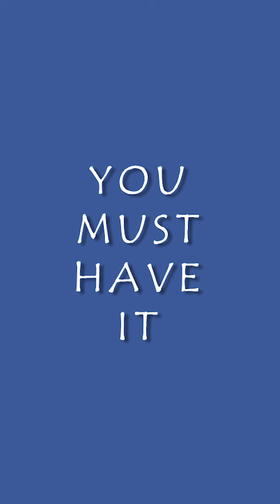Smart Gadgets and Items for EVERY HOME #16 | Versatile Utensils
Items from video:

00:00
00:17 Magnetic Beer Bottle Opener
00:27
00:39 Rotating Kitchen Faucet Aerator
00:57 XIAOMI Blender
01:24 Inflatable Bathtub
01:36 Hair Straightener
01:50
02:15 Oil free Air Fryer
02:36 Hair Spray Bottle
02:51 Acne Patch
03:08 Foldable Car storage box
03:26 Wet Wipes Shoes
03:43 Xiaomi Air Humidifier
04:00 Stainless Kitchen Scissors
04:18 Multifunction Cooking Machine
04:37 Rotating snack Box
04:50 Resistant Silicone Cookware
05:11 Adjustable Jar Opener Stainless
05:24
05:40 Electric Crepe Maker
06:02 Wireless Vacuum Cleaner
06:21 Warm Lined Slippers
06:36 Kitchen Anti-grease wiping rags
06:51 Dishwashing Cleaning Gloves
07:07 Baking Kitchen Tool
07:26 Oven Cookware cleaner kitchen
07:40 Mini Anion Hair Dryer
07:59 Avocado Slicer
08:11 Mouse Board Sticky
08:25 Car Auto Solar
08:38 Multifunctional Electric Cooker
08:53 Multi-function Health Pot
09:07 Mini Vacuum Cleaner
09:21 Kitchen Artifact Stainless
09:36
09:52 Mini Sewing Machine
10:02 Nail Art Nippers
10:18